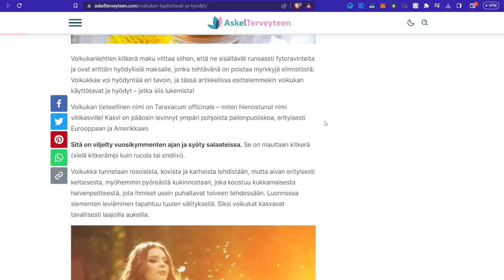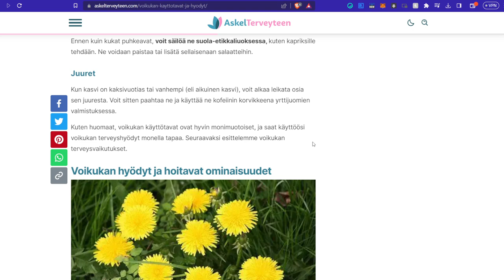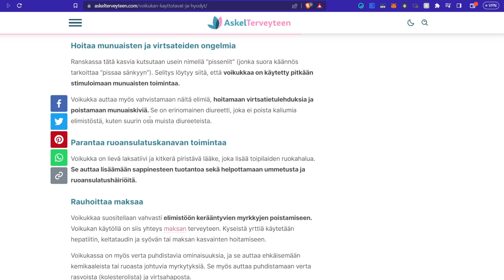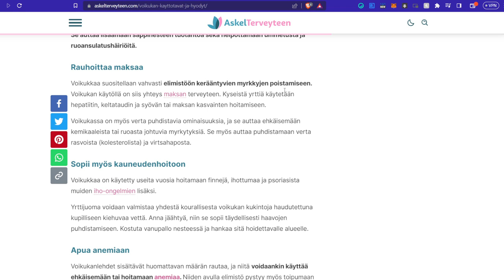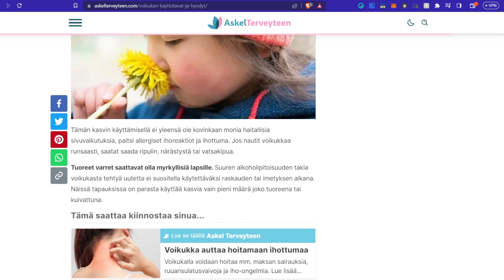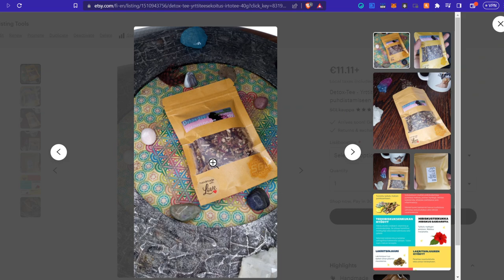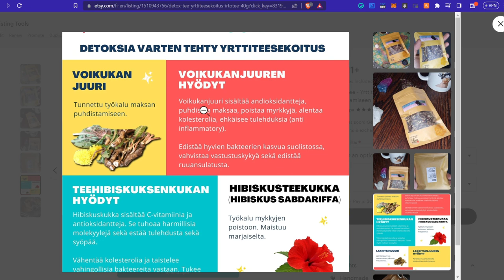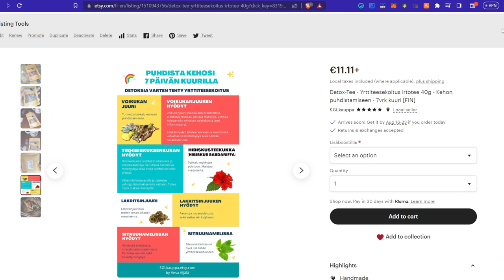Yrttien Terveysvaikutukset - Voikukka | Wespa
Tällä videolla kerrotaan Voikukan terveysvaikutuksista ja hyödyistä. Ota sinäkin Voikukka osaksi elämääsi.

Bitcoin-lahjoitukset: 1Q3Jcvx8AukSHxafiMhCEtoeBJrhoHsxAC
EOS-lahjoitukset: gezdgojqhege
ETH-lahjoitukset: 0xbB5faCb3ca1614a7215c5F001ee8d1eA9b2b5F33